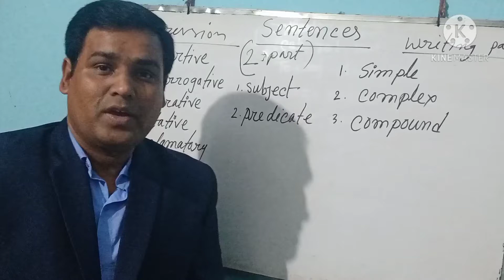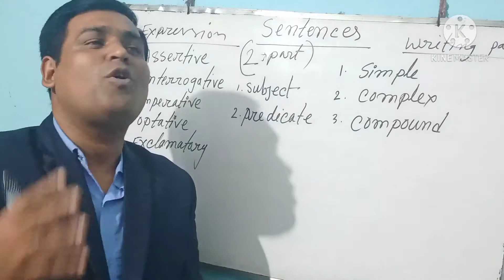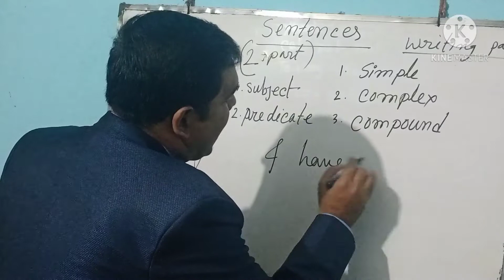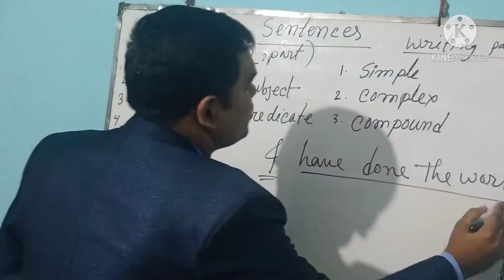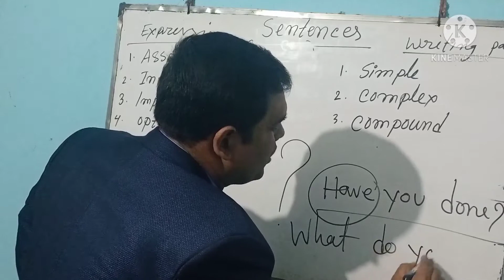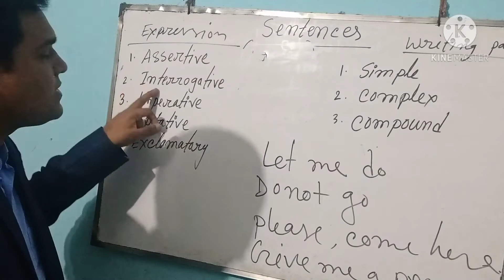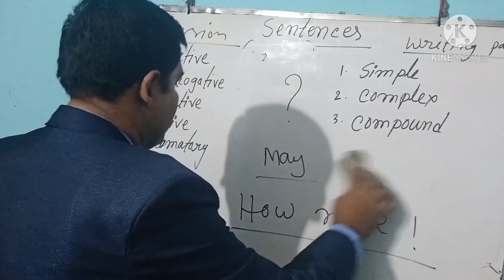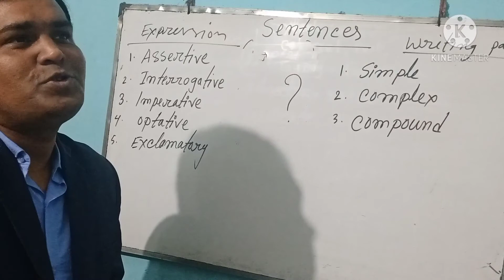Sentence learning . বাক্য চেনার উপায়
sentence is very important for student , teachers and other educated man . It is very helpful for reading , writing listening and speaking .  It is very  important  for vocabulary learning . It help us to enrich our English word . learning sentence  is essential for  speaking